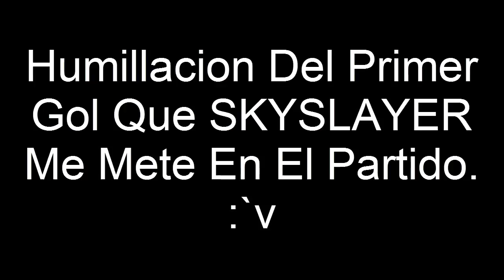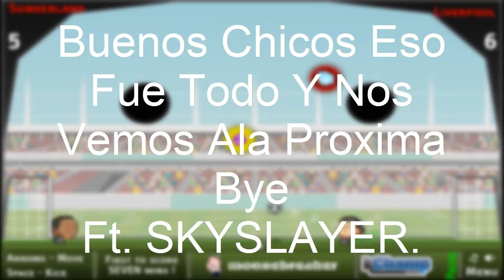¡¡ MIS MUERTES 💀 !! - JUEGOS 2X1 - ZURDI 😹🔫💣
ESTE VÍDEO ES DE TODAS MIS MUERTES EN SUPERFIGHTERS Y HUMILLACIONES QUE ME HACE SKYSLAYER CON LA BAZOOKA,ESCOPETAS Y PISTOLAS Y METERME GOLAZOS Y HUMILLANDOME YO SOLO EN SUPER HEADS FOOTBALL CHAMPIONSHIP Y MUCHO PERO MUCHOOO MASSSS! 😂😂👌

- SUPERFIGHTERS 💣💀
- SUPER HEADS FOOTBALL CHAMPIONSHIP ⚽😌👌